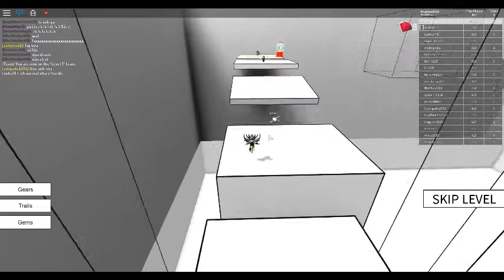dươc chơi vê anh gá vui va